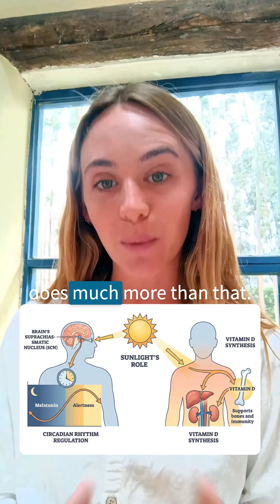Can Light Therapy Improve Mental Health in Firefighters? New Study Explains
Firefighters face extreme physical stress, disrupted sleep, and repeated trauma, all of which take a toll on brain and mental health.

A new pilot study tested transcranial photobiomodulation (near-infrared light applied to the brain). After 8 weeks, participants showed improvements in mood, PTSD symptoms, pain, and cognitive performance with no reported side effects.